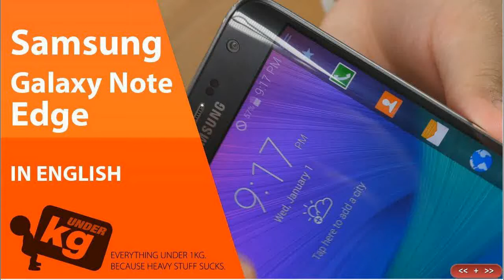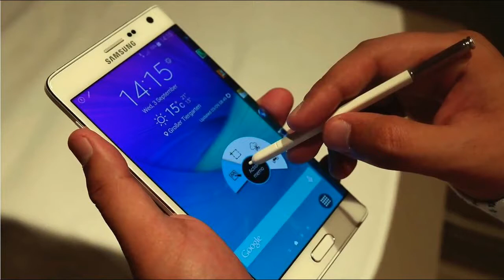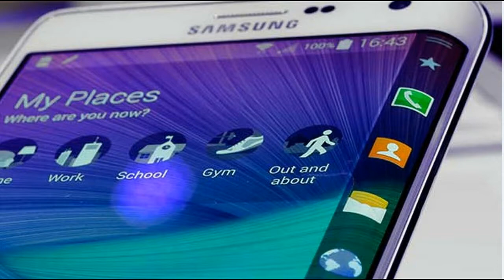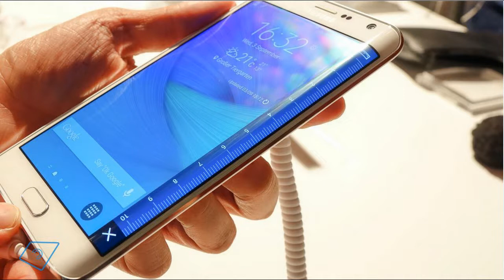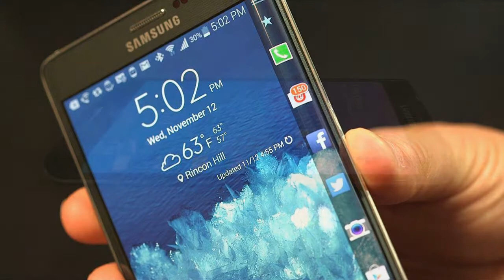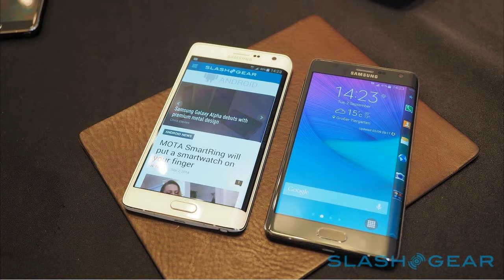Samsung Galaxy Note Edge-Samsung Galaxy Note Edge Review-Samsung Galaxy Note Edge Hands ON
Available as:
SM-N915FY for Europe
SM-N915A for AT&T
SM-N915T for T-Mobile
SM-N915K/SM-N915L/SM-N915S for Korea
SM-N915G for Singapore, Australia, Spain
SM-N915D for Japan
Network  Technology  GSM / HSPA / LTE
2G bands  GSM 850 / 900 / 1800 / 1900
3G bands  HSDPA 850 / 900 / 1900 / 2100
4G bands  LTE 700 / 850 / 900 / 1700 / 1800 / 1900 / 2100 / 2600
(Bands 1, 2, 3, 4, 5, 7, 8, 28) - SM-N915G
   LTE 800 / 850 / 900 / 1700 / 1800 / 1900 / 2100 / 2600
(Bands 1, 2, 3, 4, 5, 7, 8, 20) - SM-N915FY
   LTE 700 / 800 / 850 / 1700 / 1800 / 1900 / 2100 / 2600
(Bands 1, 2, 3, 4, 5, 7, 17, 20) - SM-N915A
   LTE 700/850/900/1700/1800/1900/2100/2600
(Bands 1, 2, 3, 4, 5, 7, 8, 12, 17) - SM-N915T
Speed  HSPA 42.2/5.76 Mbps, LTE Cat6 300/50 Mbps or Cat4 150/50 Mbps
GPRS  Yes
EDGE  Yes
SIM  Micro-SIM
  - Fingerprint sensor
- S Pen stylus
Multitouch  Yes
Camera  Primary  16 MP, 3456 x 4608 pixels, optical image stabilization, autofocus, LED flash, check quality
Features  Dual Shot, Simultaneous HD video and image recording, geo-tagging, touch focus, face/smile detection, panorama, HDR
Video  2160p@30fps, 1080p@60fps, 720p@120fps, optical stabilization, dual-video rec., check quality
Secondary  3.7 MP, 1440p@30fps
Sound  Alert types  Vibration; MP3, WAV ringtones
Loudspeaker  Yes
3.5mm jack  Yes
NFC  Yes
Infrared port  Yes
Radio  No
USB  microUSB v2.0 (MHL 3 TV-out), USB Host
Features  Sensors  Accelerometer, gyro, proximity, compass, barometer, UV, heart rate, SpO2
Browser  HTML5
- ANT+ support
- S-Voice natural language commands and dictation
- Air gestures
- MP4/DivX/XviD/WMV/H.264 player
- MP3/WAV/eAAC+/AC3/FLAC player
- Photo/video editor
- Document viewer
Battery     Li-Ion 3000 mAh battery
Stand-by